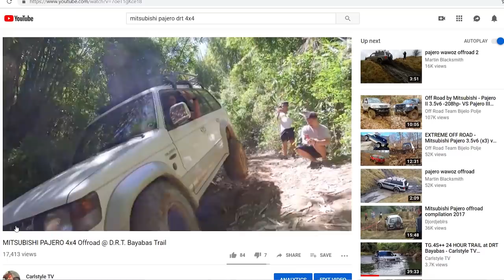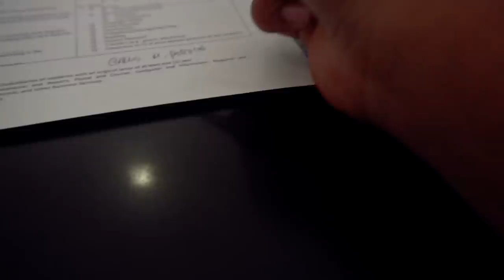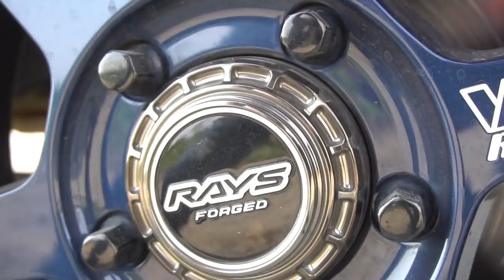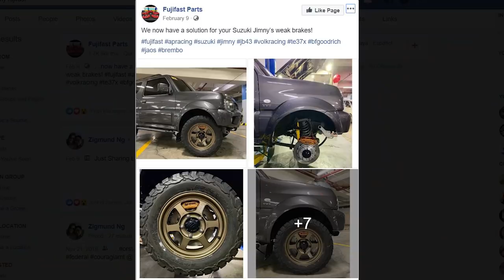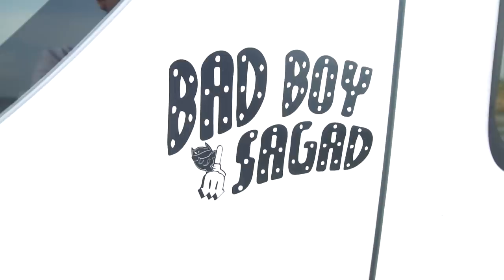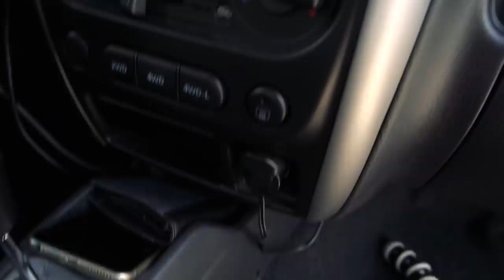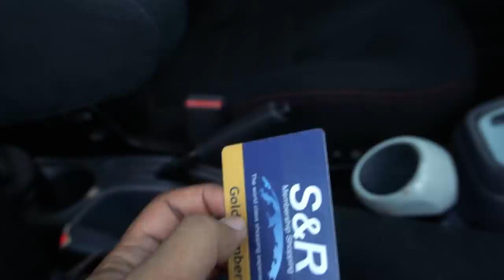CAR TOUR | What's in my car? Jimny 4x4 Philippines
Walk around on my modified Jimny | Out for some errands then I finally showed the interior, gave some modification tips and a giveaway so watch til the end. Watch in HD.